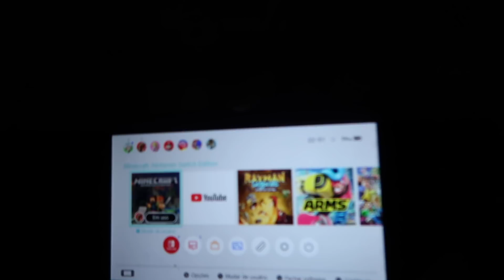MEU IRMÃO ESTA VICIADO EM MINECRAFT !!!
Fala galera, beleza? No vídeo de hoje eu novamente flagrei meu irmão de madrugada, e advinha!!!